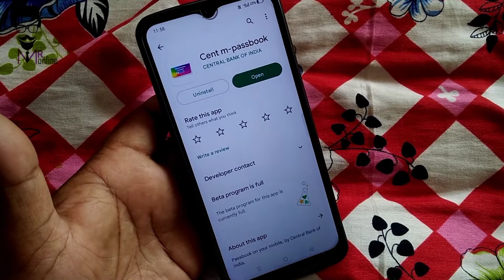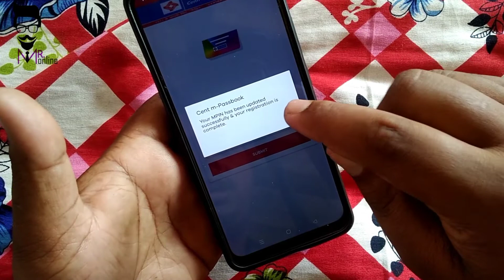How to register Central Bank m-passbook l How to view central Bank m- passbook in Hindi 🔥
How to register Central Bank m-passbook l How to view central Bank m- passbook in Hindi 🔥 l

Hii friends 🙏